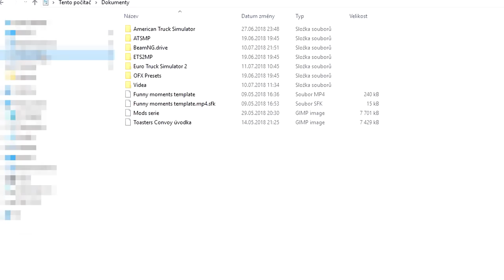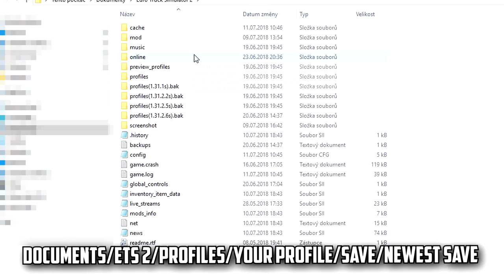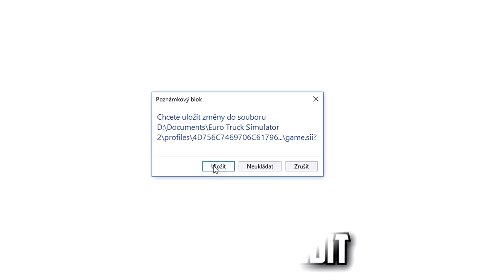How to have own license plate on the trailer | Euro Truck Simulator 2 Multiplayer | Toast 🚚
If you want, you can send your funny moment from ETS 2 MP to my mail!

Edit : Sony Vegas
Server : EU2